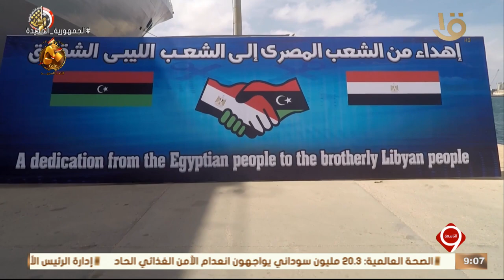القوات المسلحة: حاملة المروحيات ميسترال تواصل تفريغ أطنان المعونات تمهيدا لتسليمها للسلطات الليبية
القوات المسلحة: حاملة المروحيات ميسترال تواصل تفريغ أطنان من المعونات تمهيدا لتسليمها للسلطات الليبية